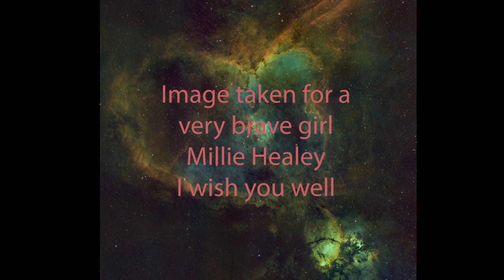AMAZING PHOTO OF THE HEART NEBULA - dedicated to Millie Healey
In honor of Millie Healey, we're sharing an AMAZING PHOTO OF THE HEART NEBULA! This amazing photo was taken by astrobloker and is one of the clearest views of the heart nebula ever taken.

00:00 Introduction
00:23 ISA International Astronomy Show
01:34 Invited to a podcast with Teleskop Services
03:14 Heart Nebula 12 panels
08:08 Image of the Heart Nebula

 This nebula is often called the "Heart of the Galaxy," and it's stunningly beautiful!

Here is a 12 panel mosaic I took for Millie Healey a brave girl who has upcoming heart surgery. I wish her a speedy recovery and send my best wishes to her family.

Link to live chat with Teleskop services this Sunday the 9th Oct at 7:30pm UK time or 8:30pm CET. Hope you can make it and help support their channel

Lindy 5m USB 3.1 active ext cable

100 reusable velcro cable ties

00:00 Introduction
00:23 ISA International Astronomy Show
01:34 Invited to a podcast with Teleskop Services
03:14 Heart Nebula 12 panels
08:08 Image of the Heart Nebula